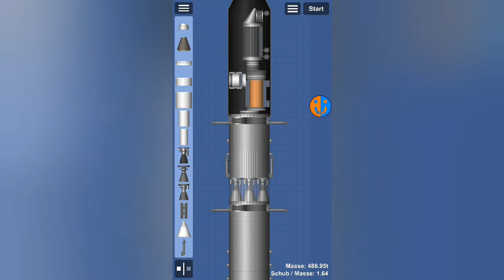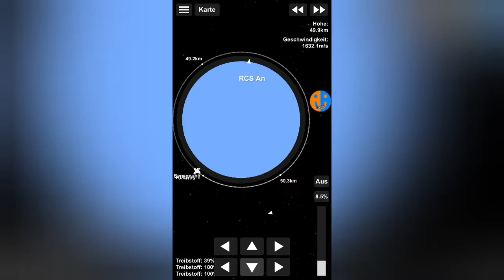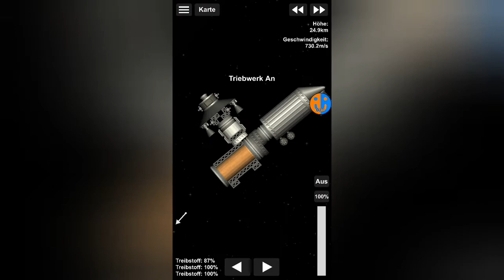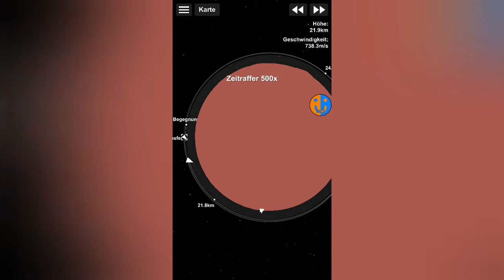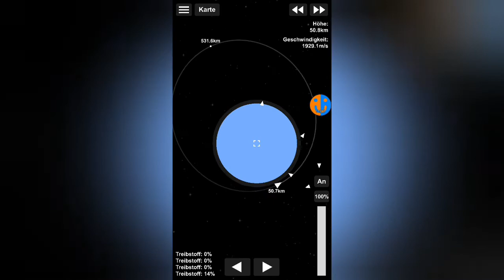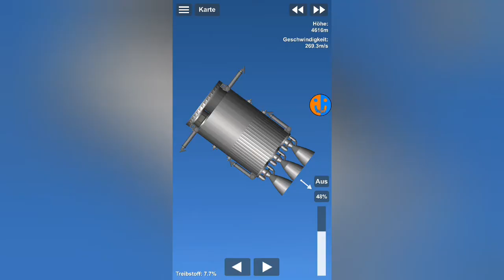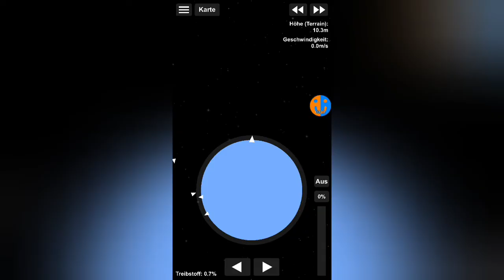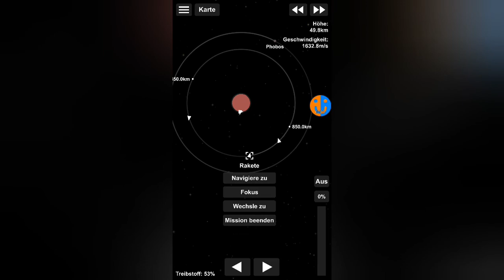Transportrover | SFS Colony #28